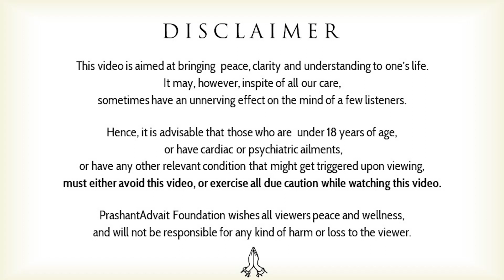Advait or Dvait || Acharya Prashant (2016)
Video Information: 25th Advait Learning Camp, 20.10.16, Mukteshwar, Nainital, Uttrakhand, India

Context:
~ What is Advait?
~ What is Dvait?
~ What is beyond mind?